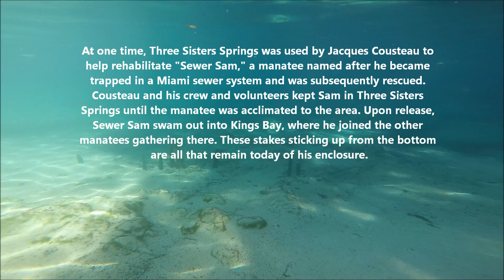3-14-2015 Eco and Manatee Tour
Sightseeing around Kings Bay